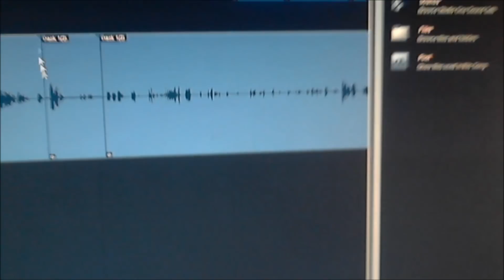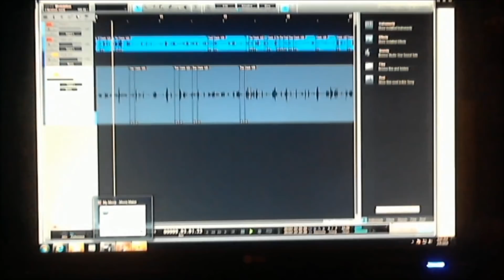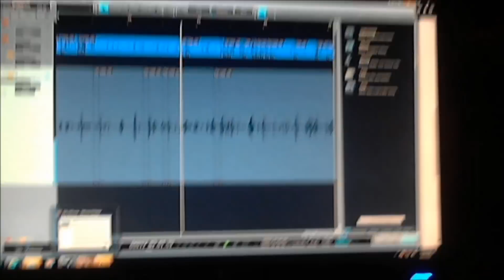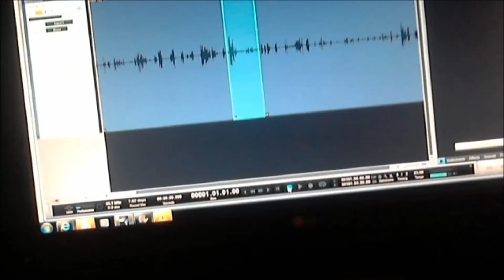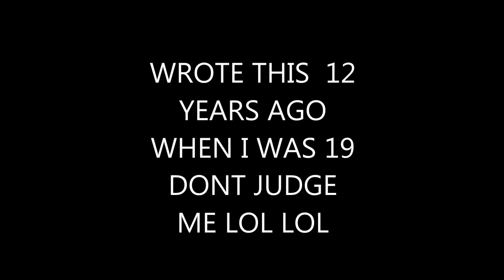KJ..COMPLETED 3Am EVP REVIEW!